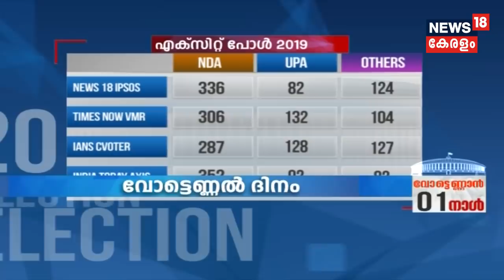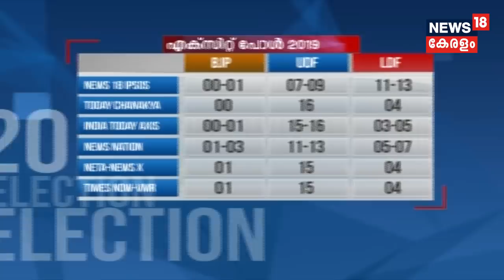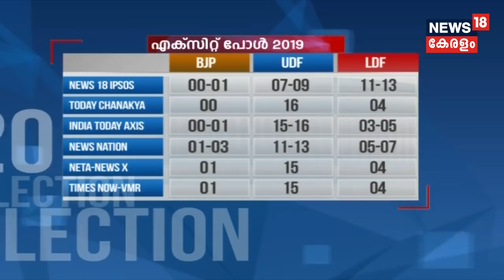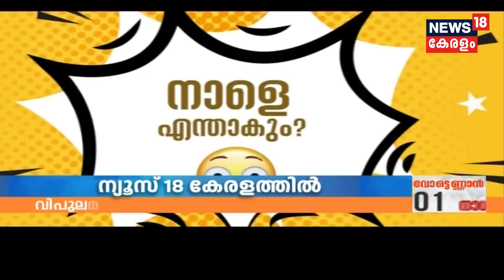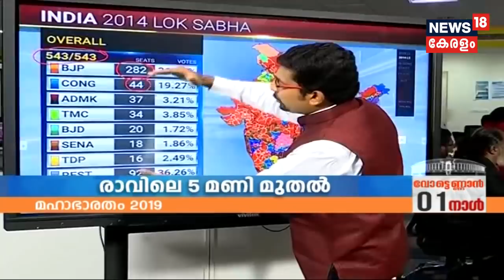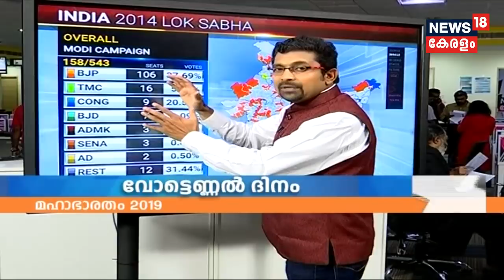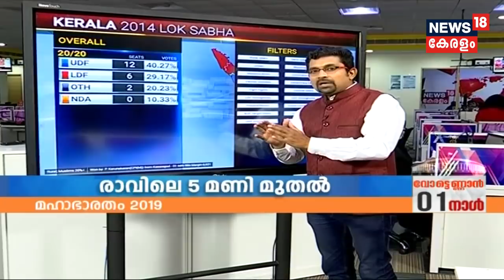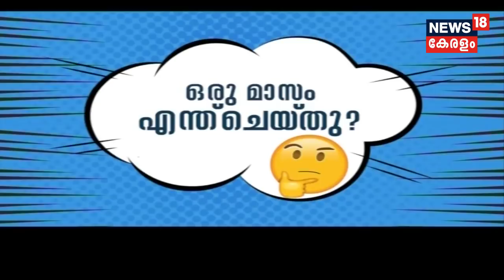മഹാഭാരതം 2019 : വോട്ടെണ്ണലിന് മുന്‍‌പായി ഒരു വിശകലനം | 22nd May 2019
All necessary arrangements are in place for counting of votes tomorrow, for the Lok Sabha elections, in which over eight thousand candidates are in the fray for 542 seats.